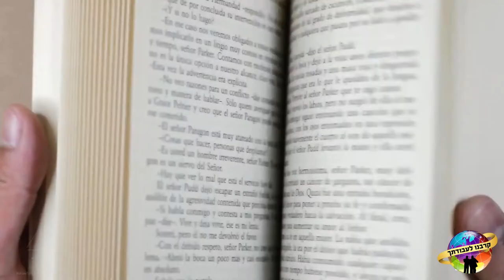למה תינוק שנולד נפטר לאחר מס' ימים? האם לכל שאלה יש תשובה? | הרב רפאל זר בסרטון מחזק!